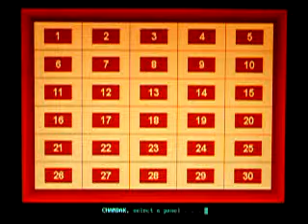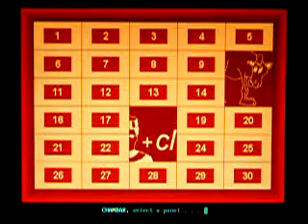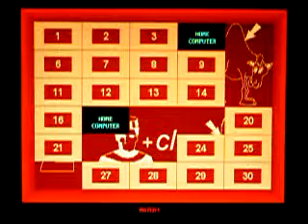My Concentration PC Game #52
Credit for the rebus in this video goes to Norm Blumenthal.